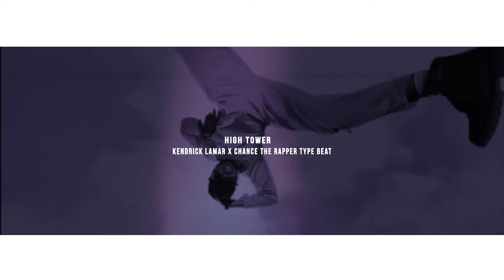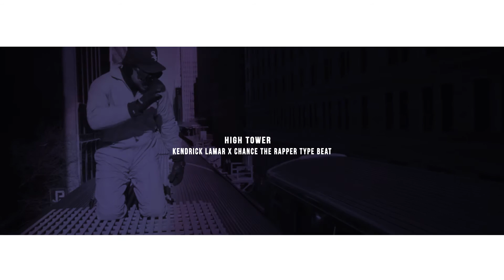Kendrick Lamar x Chance The Rapper Type Beat 2016 - HighTower | (Prod. KS Beats)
BUY 1 BEAT, GET 2 FREE SUMMER SALE // HURRY WHILE IT LASTS!

to download and purchase beats.

-  This is a DEMO MP3 instrumental.  A lease must be purchased to use in any project.

◆  Please leave suggestions below.